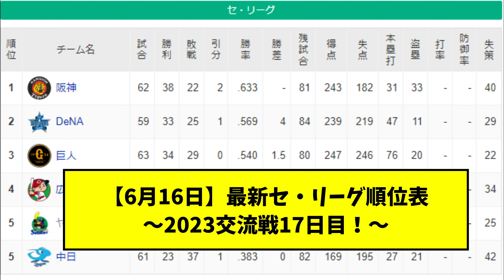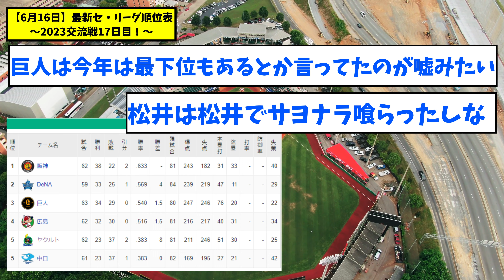【6月16日】最新セ・リーグ順位表〜2023交流戦17日目！〜【なんJ反応】